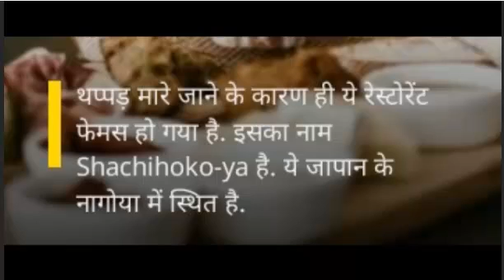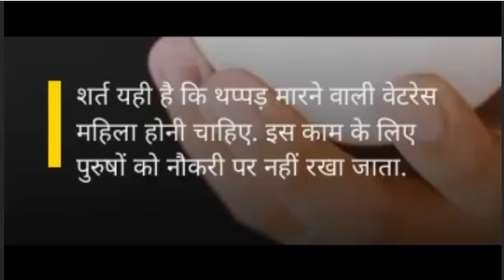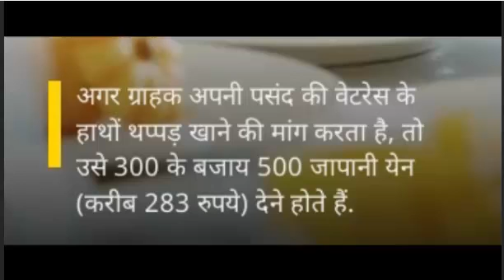इस रेस्टोरेंट में थप्पड़ खाने आते हैं लोग, भारी डिमांड, क्या है कारण | amazing restorant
इस रेस्टोरेंट में थप्पड़ खाने आते हैं लोग, भारी डिमांड, क्या है कारण